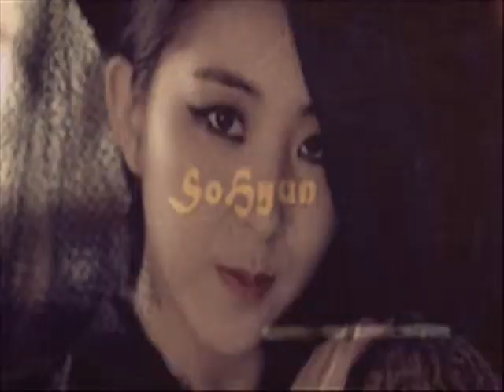4minute it is poppin , Volume up .